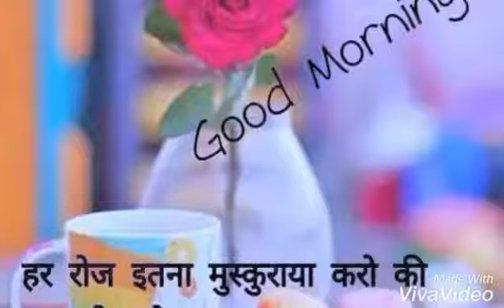letese new new new whatsapp stetus😜😜😜😜😜😜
Whatsapp status,
30 seconds whatsapp status,
Whatsapp videos,
Rajhasthani status gujrati status,
whatsapp video,
status video,
status song,
love status,
sad status,
whatsapp dp,
romantic status,
old status,
new status,
love songs,
sad songs,
romance song,
whatsapp comedy,
emotional status,
Romantic Status,